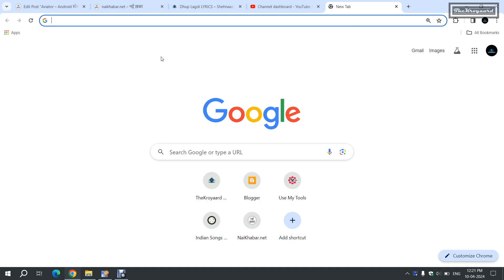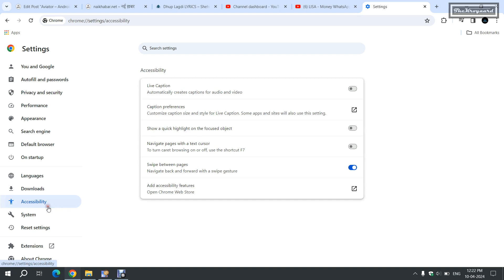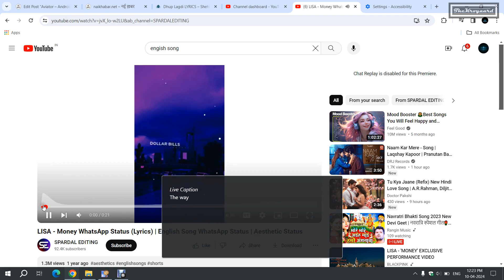Chrome मे लाइव caption कैसे चालू करें | How to Enable Live Caption on Google Chrome Web Browser